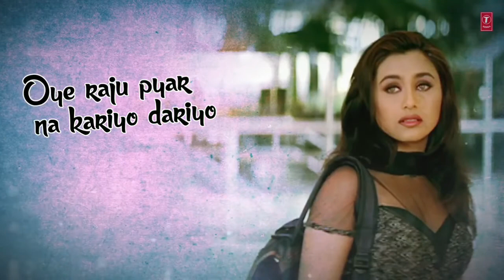Very Sad heart 💔 touching Whatsapp Status Video